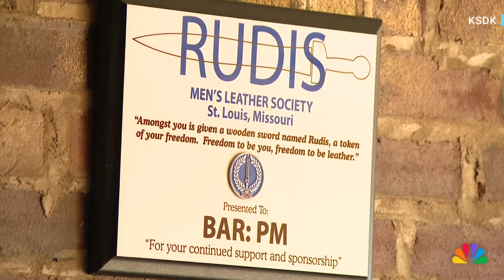Police cruiser crashes into St. Louis gay bar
Volunteers are working to rebuild St. Louis' BAR:PM after a police cruiser crashed into the building. KSDK's Diamond Palmer reports.